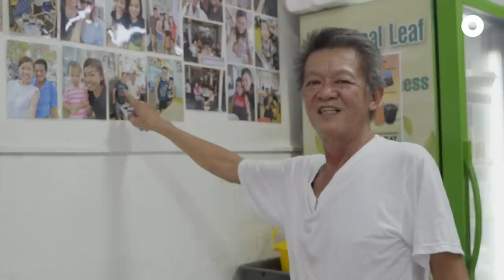A Day With Uncle Ah Hua, The 60-Year-Old Fish Ball Noodle Hawker | Ah Hua Teochew Fishball Noodle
In order to make around 1,500 fresh fish balls and dumplings by hand daily, Uncle Ah Hua has been up from 4.30am – 10pm for the past 20 years.

How does he deal with his long 17-hour work days? Taking "happy hour" breaks, unwinding with friends over beer, and singing Andy Lau songs.

Here's a day with Uncle Ah Hua.

NOTE: This video was filmed before the start of the circuit breaker period.

415 Pandan Gardens
Singapore 600415